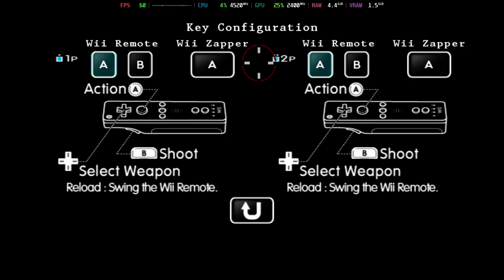Is Resident Evil: The Umbrella Chronicles Playable? Dolphin Performance [GTR6 Mini PC]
Welcome to Is It Playable? In this video we'll be looking to see how this game performs with the latest build of Dolphin on the Beelink GTR6 Mini PC.

System Information:
Model: Beelink GTR6
OS: Bazzite
CPU: Ryzen 9 6900HX @ 4.9GHz
GPU: AMD Radeon 680M @ 2.4GHz
RAM: 32GB DDR5 @ 4800MT/s